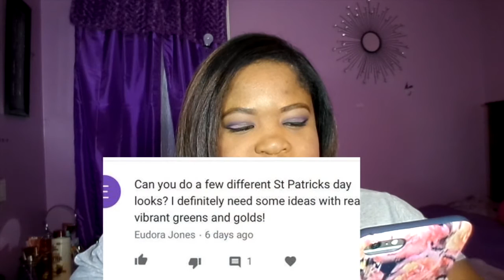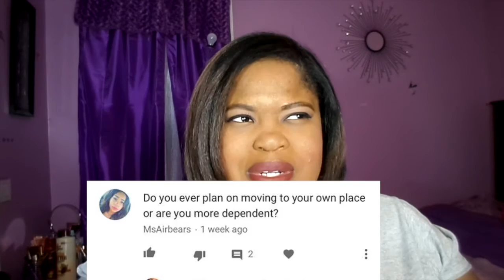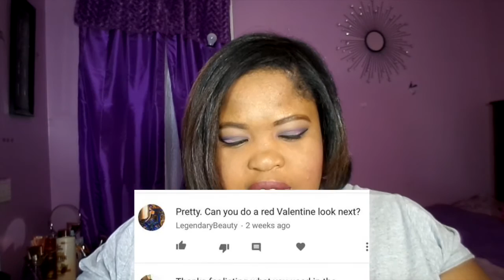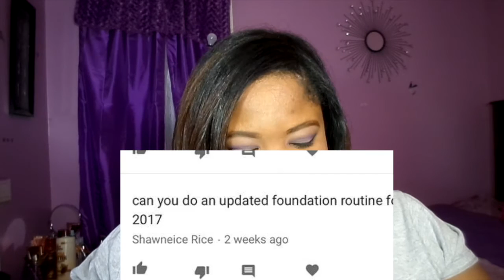NATURAL HAIR & UPCOMING YOUTUBE CONTENT Q&A | BEAUTYBYDIONNAD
Hey loves FAQ’S got turned into a question and answer and I am thankful for these questions I am Vlogging so please check it out!

LITTLE B I O  of ME !
HELLO ! I am Dionna R. Dawkins peers calls me D or DeeDee. I am 25 years old, currently dating a wonderful guy name Travis. I have own this channel for at least four years and I love it so much. I love talking about beauty and fashion, hair lifestyle things. I have two other channels WHATDTHINKSTV I talk about things going on in the world and how I feel about it and ADAYWITHDEE where I VLOG and post random videos. I call’s my youtube family purple stars (girl) and rockets (boys) I did a full reason on that video why I like calling them that.

Gives Credict Too 👍🏾

G R E E N S C R E E N S T U F F

Evannas
Gabriella Marie
CallianEdits
keeping it heavenly
heyitsselina
daily vintage
xxEditingHacksxx
EditingApple
Hey itsNS
editinghacksbykayla
missSu101
Callinseditinghacks
Kookie

M U S I C - NON - C O P Y R I G H T E D T H A N K S

Flying Tunes
HEROBOARD music
all here on youtube!

FAQ Videos FOR ROUTINES?

MY GO TO DAY TO NIGHT ROUTINE VERYDAY MAKEUP AND A NIGHT IN TOWN MAKEUP LOOK

THANK YOU ALL SO MUCH FOR SUBBING IT means so much too me

ARE WE CONNECTED !! I HOPE SO !

🖥TECH STUFF 🎥😊
Lights - Newer Desktop Lamp Lights (2) set - Natural Day Light Lights
Tri Pod Amazon fits Samsung ST72 :$7.00
Laptop - MAC BOOK Pro 2009
Electronics I use to create videos
Camera Samsung HMX-F80
Editing Softwares
Imovie
Windows Movie Maker
makeup question and answer
natural hair question and answer